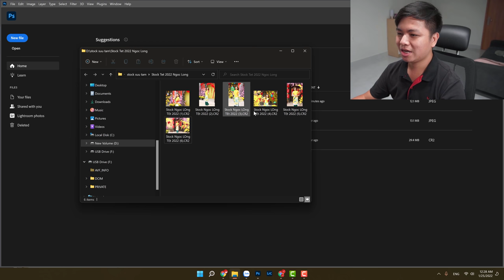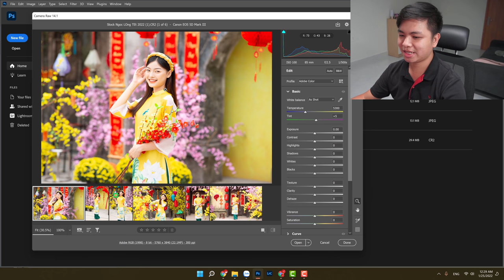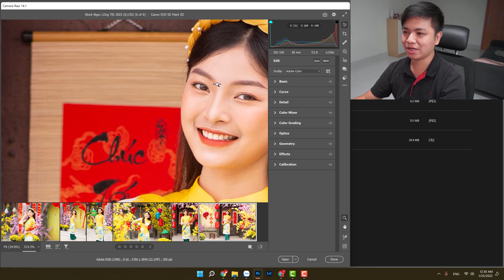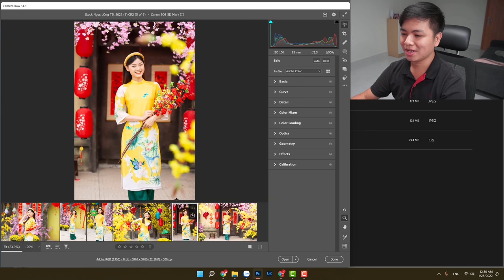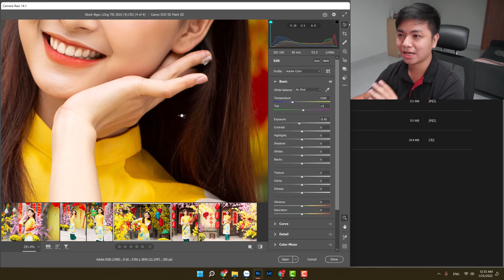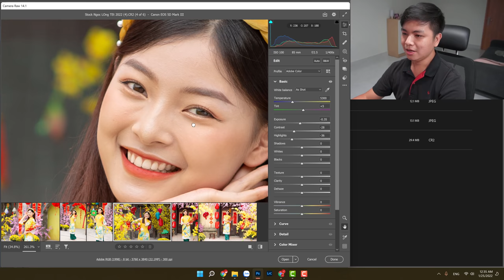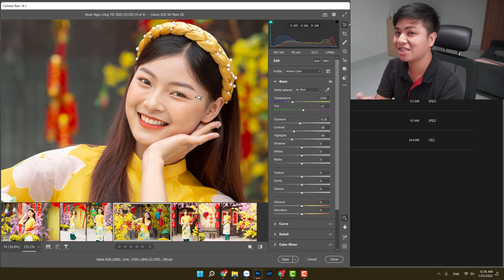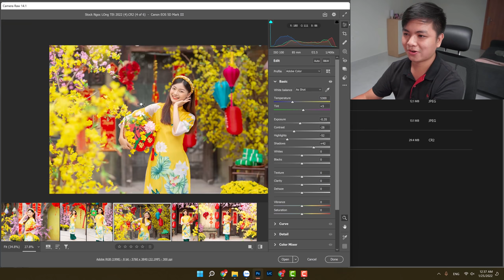Blend màu trong trẻo với Photoshop cho ảnh dịp tết 2022